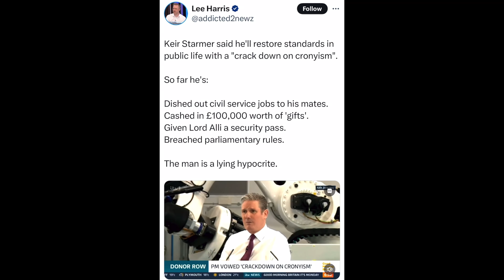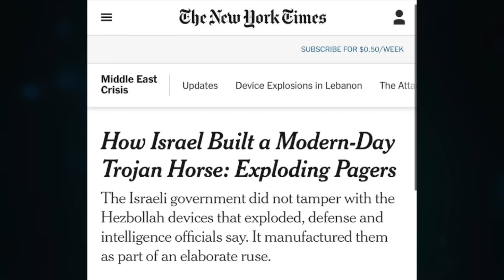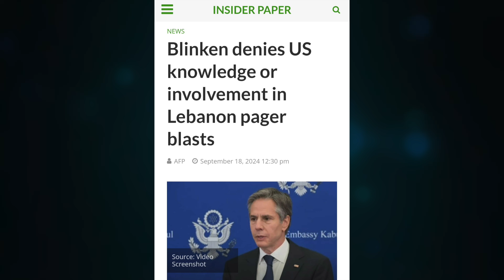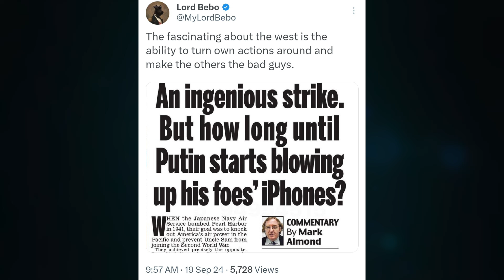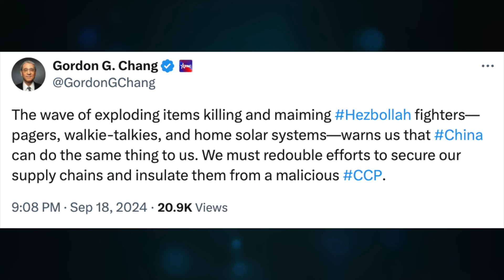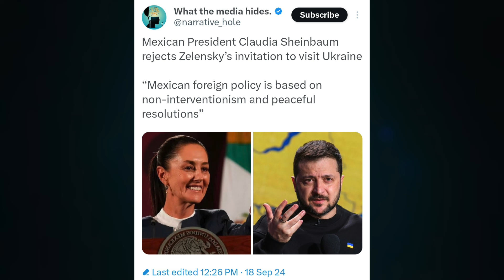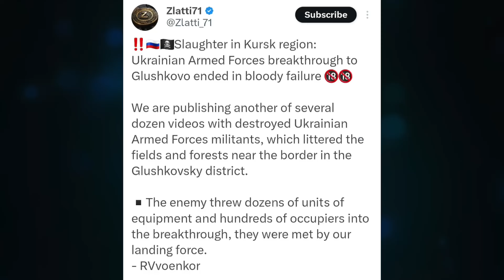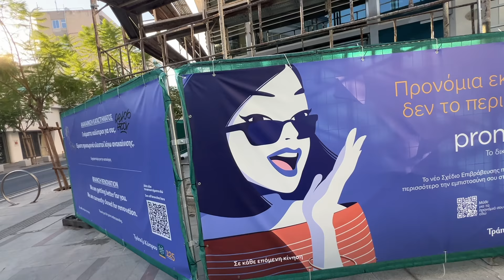2nd wave Lebanon blasts. Elensky curse, Harris & Trump. Mexico averts curse. Kursk panic before UN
2nd wave Lebanon blasts. Elensky curse, Harris & Trump. Mexico averts curse. Kursk panic before UN
Topic 1452

CRYPTO SUPPORT
BITCOIN: 3JvdnoyWMb93hSRgk58ZstUxg11PW9mKSr
ETHEREUM: 0xF39BdFb41f639B82E3D2Bf022828bC6394F533A3
LTC: MGFiMC18ZViF6DcCixMqAAP11TG4tF6Acj
EMC2: EXX4KK9pZLx7uiLWnCXtp7iMKjtq6o5b6R